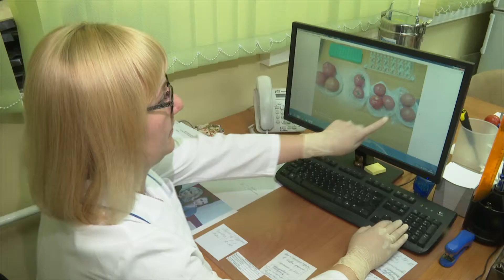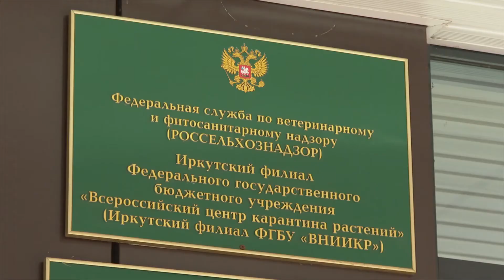Семь случаев заражения овощей и фруктов выявил региональный Россельхознадзор за месяц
Семь случаев заражения овощей и фруктов выявил региональный Россельхознадзор за месяц. Опасные для урожая вирусы чаще находят в продукции из ближнего зарубежья. Среди них были и новые для Иркутской области.